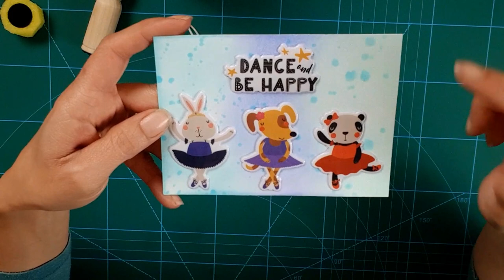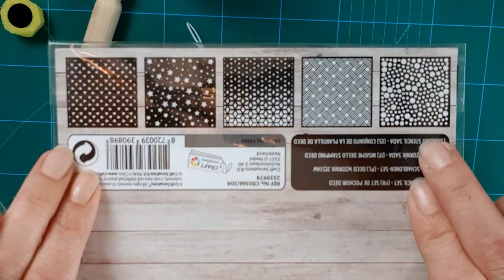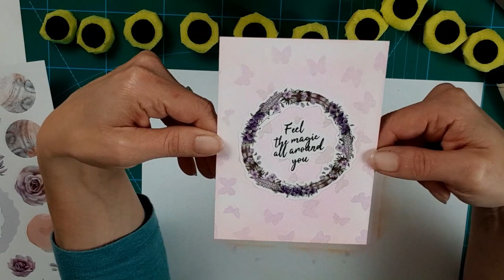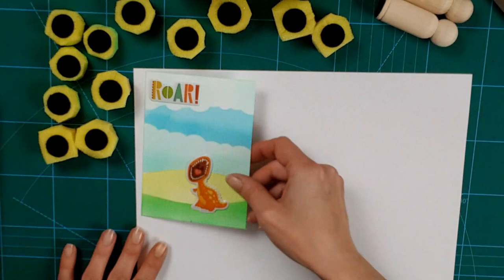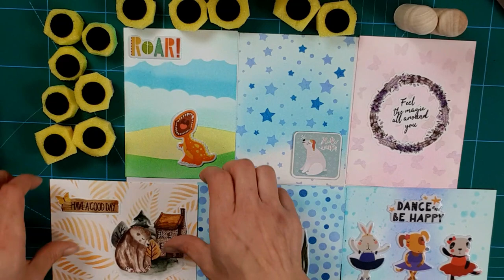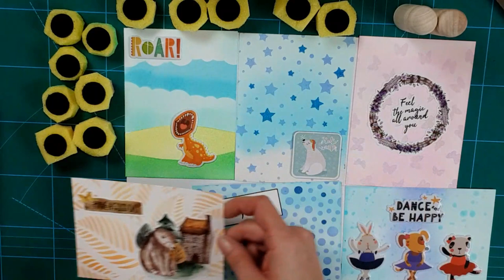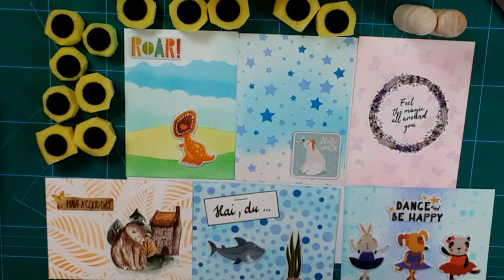DIY | Blending-Tools | ein paar Ideen zur Verwendung | günstige Alternative | Kartenbastel-Anfänger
Heute mal ein DIY-Video wie man sich eine kostengünstige Alternative der Blending-Tools basteln kann. 😎
Mit diesen kann man dann Stempelkissenfarbe auf dem Papier verblenden um schöne Hintergründe zu erzeugen. Gerade als Anfänger will oder kann man sich nicht gleich sämtliche Tools kaufen und da kommt ein kleines DIY vielleicht gerade recht! 😅

Im Grunde braucht ihr nur 3 Sachen. Welche, zeige ich euch alle im Video. Außerdem, gebe ich ein paar Ideen zur Verwendung/Anwendung. 😇 Eines davon, versuche ich im Video das allererste Mal. Ob es gelingt? 😳😋

Sollte das mit der Infokarte nicht so funktionieren, hier der Link zu Claudia's Video, dass ich erwähne.
Schaut unbedingt mal auf ihrem Kanal metime.kreativ vorbei.

Alle verwendeten Materialen wurden von mir selbst gekauft und bezahlt.